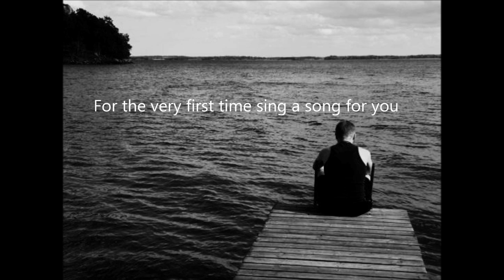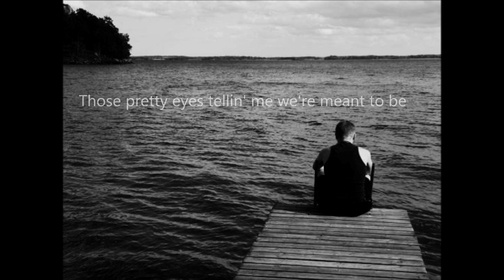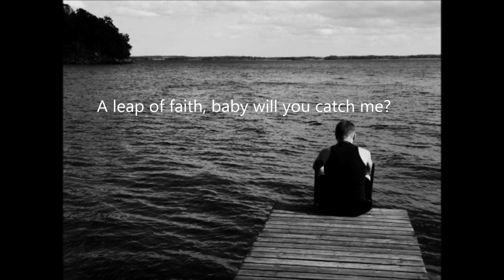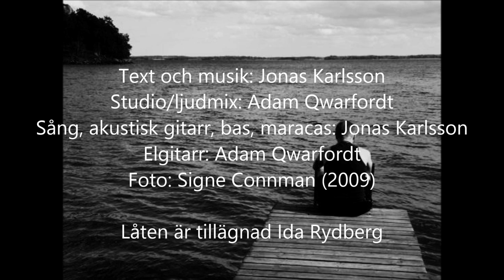Jonas Karlsson - Our History